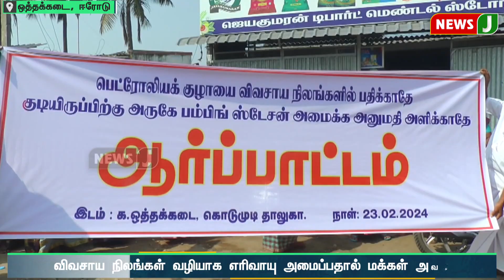எரிவாயு குழாய் அமைப்பதற்கு எதிர்ப்பு தெரிவித்து மக்கள் போராட்டம்..!